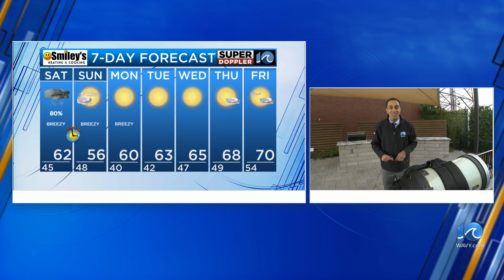One month until a total solar eclipse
There's one more month until there will be a total solar eclipse.